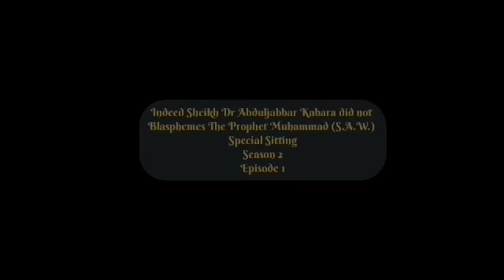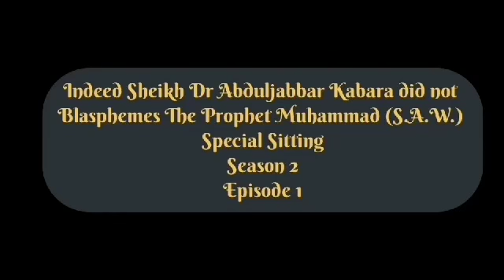Tatabbata Sheikh Dr Abduljabbar Kabara bai zagi Annabi ba Special Sitting S2E2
Tatabbata Sheikh Dr Abduljabbar Kabara bai zagi Annabi ba Special Sitting S2E2 @ashabulkahfisocialmediatv532